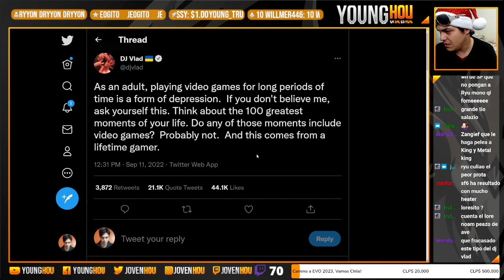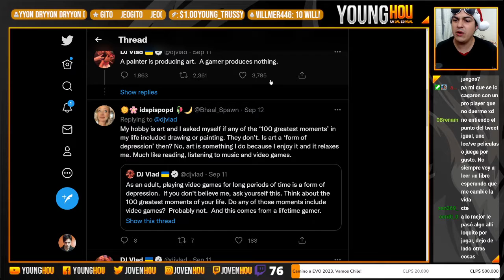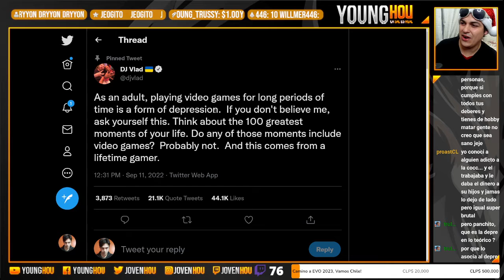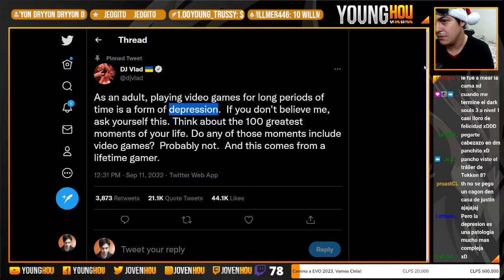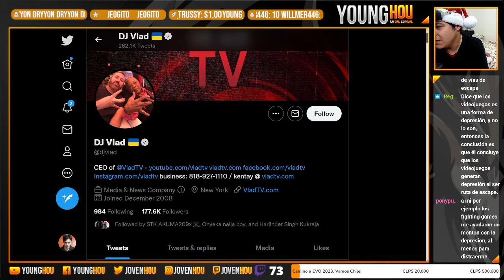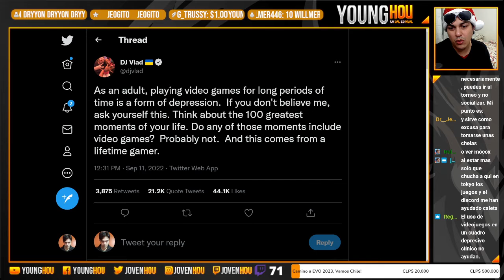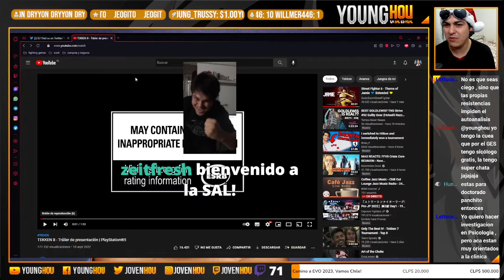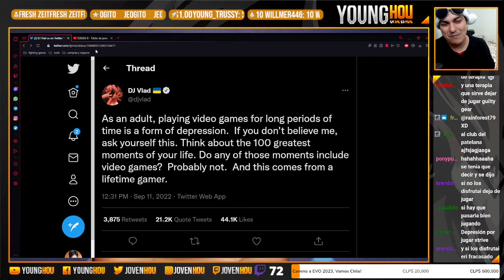¿Son los videojuegos una perdida de tiempo?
Discutiendo con las aves sobre el rol de los videojuegos, psicología, metas y objetivos, etc.